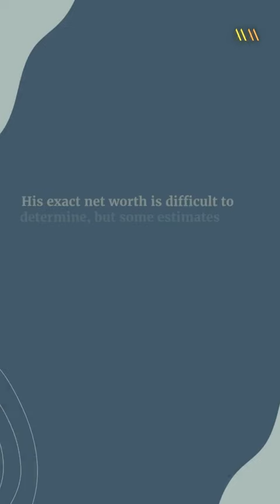100 richest people in history number 63: John of Gaunt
100 richest people in history number 63: John of Gaunt was a medieval English nobleman and politician, known for his significant influence during the reign of his nephew, King Richard II.

He was one of the wealthiest and most powerful men of his time, owning vast estates in England and Europe.

John of Gaunt was also a patron of the arts and supported various cultural initiatives during his lifetime.

He was known for his love of literature and commissioned the famous poet Geoffrey Chaucer to write "The Canterbury Tales."

His exact net worth is difficult to determine, but some estimates put it around $101 billion in today's currency.

Despite the controversy surrounding his political ambitions and actions, John of Gaunt is remembered for his significant influence during the reign of his nephew, King Richard II, and his contributions to English history and culture.